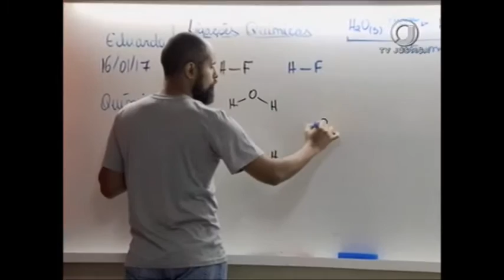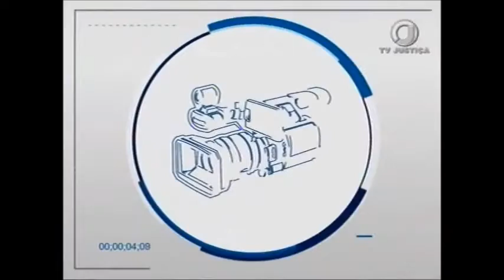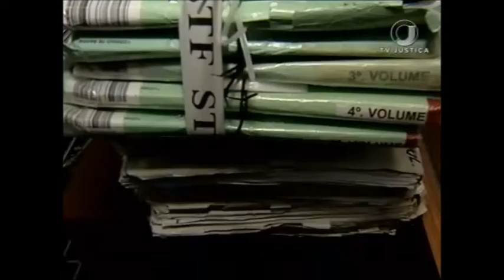Repórter Justiça - O pódio nas carreiras públicas (17/02/17)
No Repórter Justiça desta semana você vai conhecer as leis que balizam a realização de processos seletivos para as carreiras públicas. Leia a íntegra da sinopse